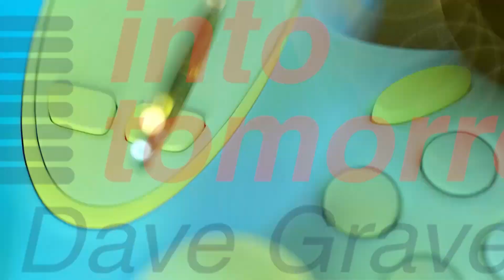Into Tomorrow at CES 2023: Pepaminto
"Into Tomorrow" is back in Vegas, kicking off its 28th year covering consumer tech! In this segment, Dave talks with Daniela Kooijman from Variowell Development about Pepaminto, the first mattress topper designed for the Apple Watch.